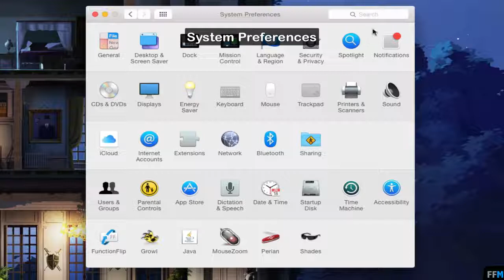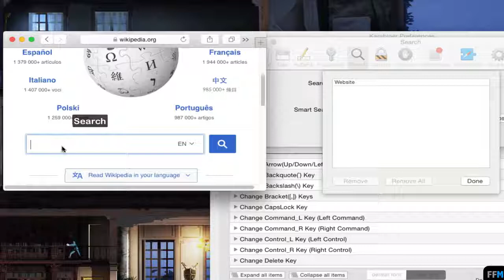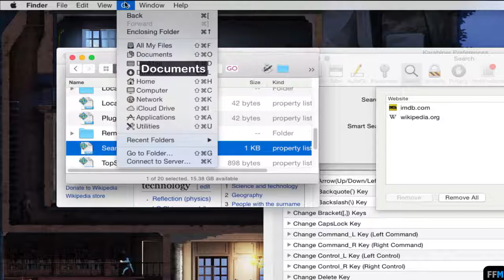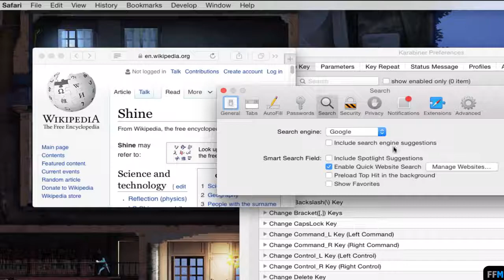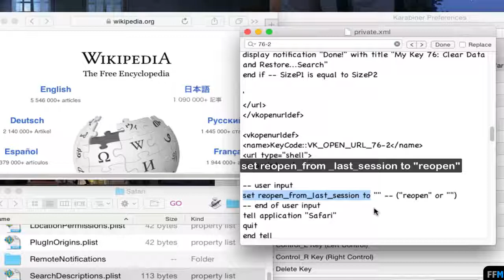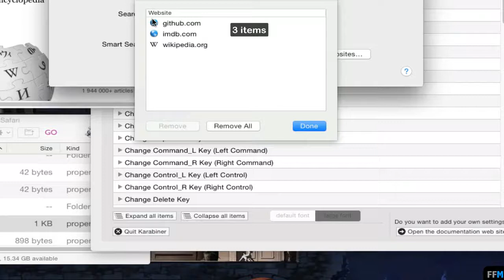Restore Quick Website Search for Safari Free on Mac